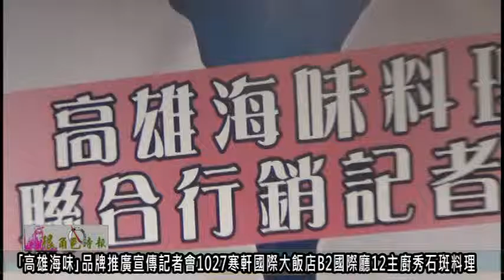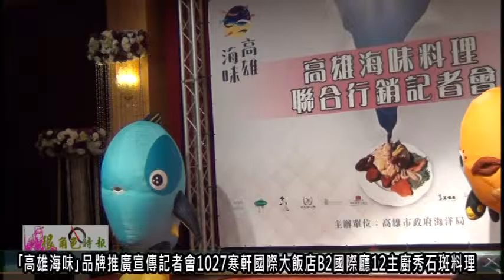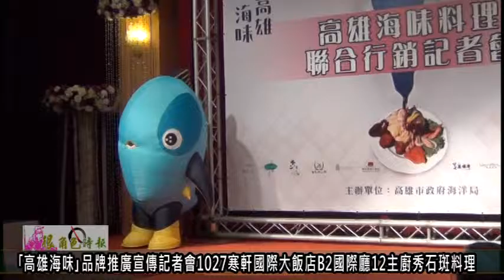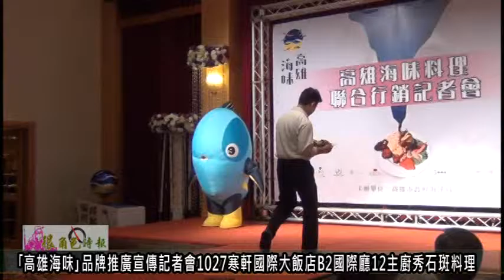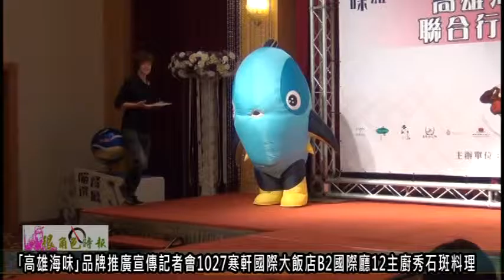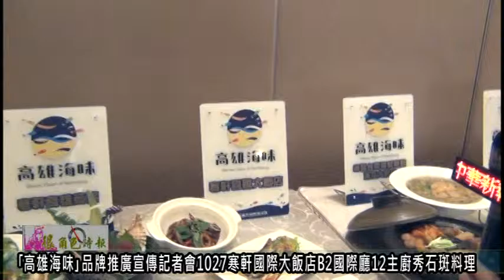很角色時報20151027 ｢高雄海味｣品牌推廣宣傳記者會1027寒軒國際大飯店B2國際廳12主廚秀石斑料理